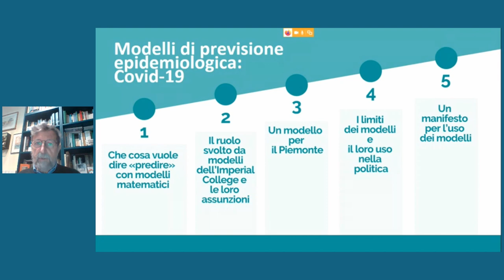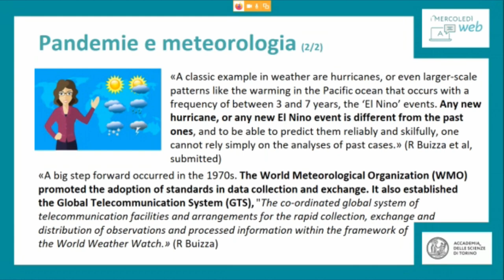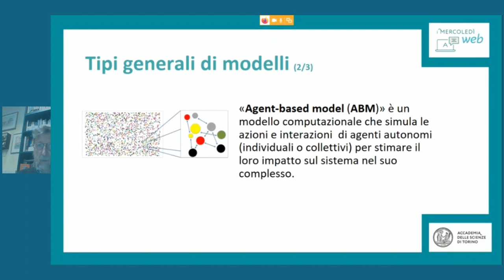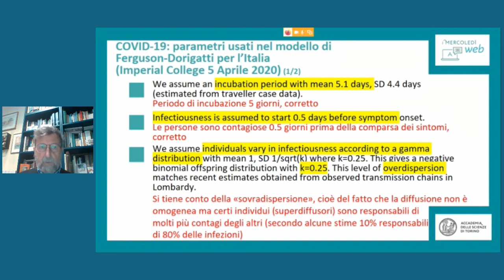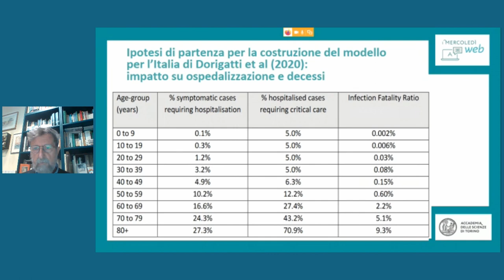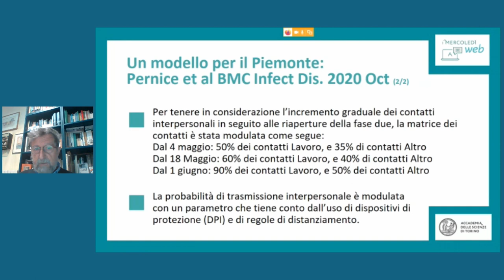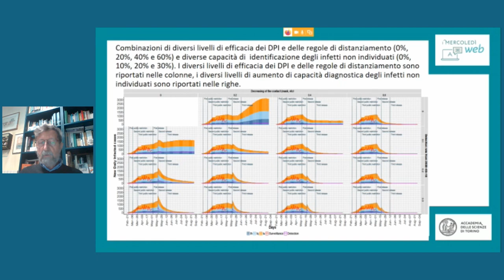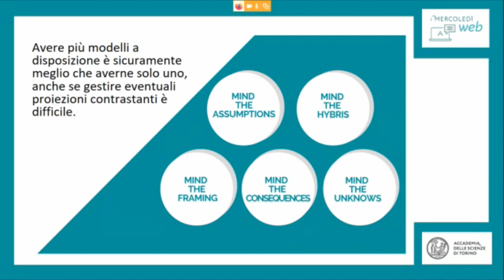Paolo Vineis, Modelli di previsione epidemiologica: Covid-19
Il 2 dicembre 2020, alle ore 17.30,  in Première YouTube sul canale dell'Accademia delle Scienze, prima conferenza de I Mercoledì web, l'edizione completamente online del ciclo di conferenze dedicato all'attualità e alla divulgazione. Il Socio Paolo Vineis, professore all'Imperial College London e dal 2020 responsabile dell'Area di supporto alla Pianificazione strategica dell’Unità di crisi della Regione Piemonte, spiega cosa ci sia dietro i modelli di previsione epidemiologica.
Quali sono i loro limiti? Cosa c'è dentro la scatola nera degli algoritmi che vengono usati per predire le epidemie? Che ruolo hanno svolto i famosi modelli dell'Imperial College di Londra che hanno dettato le scelte politiche di diverse nazioni a partire dall'Inghilterra e dagli Stati Uniti? Cosa prevede il modello studiato per il Piemonte?
Queste alcune delle domande cui risponde il Prof. Vineis nel suo intervento.